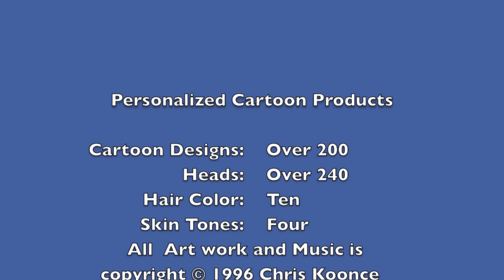45-How To Draw A Cartoon Polar Bear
How to Draw a cartoon Polar Bear in 6 easy steps. Fun for the entire family. Check out more How to Draw Cartoon Lessons on my Kcfunart channel. Please leave your cartoon request below in the comment section.